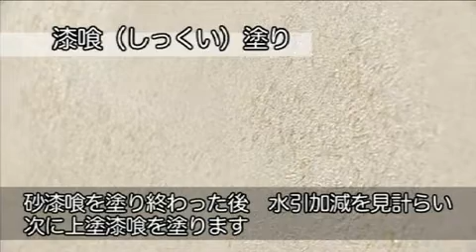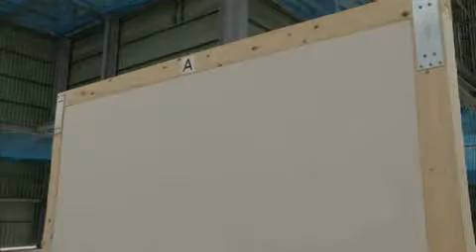【公式】2010年3月～7月撮影 土壁の試験施工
土壁の本施工に向け、左官材料や施工手順などの確認のため試験施工を行いました。